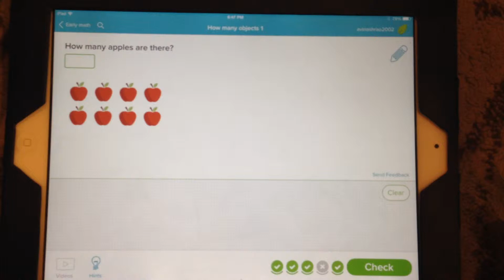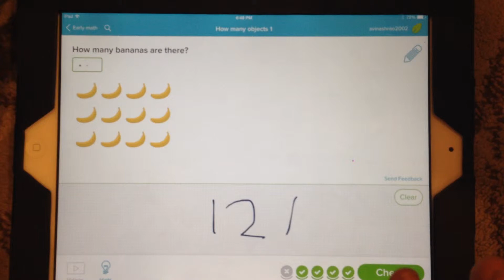How to use Khan Academy iPad App - First Graders Learn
My First Graders learning Math using Khan Academy's iPad App. You can learn anything indeed!